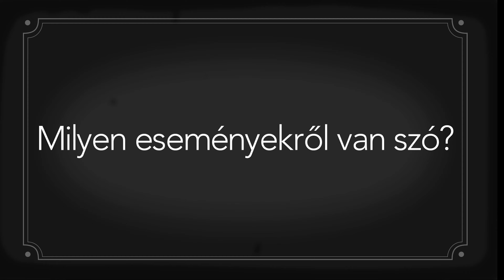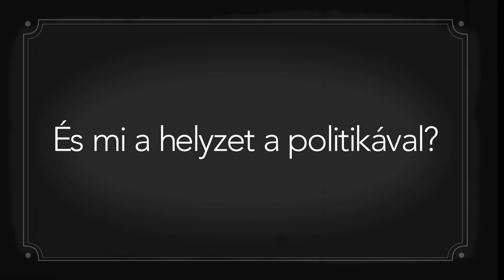Gyorstalpaló a Rézelejéhez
Majoros Sándor József Attila-díjas író bemutatja legújabb regényét.